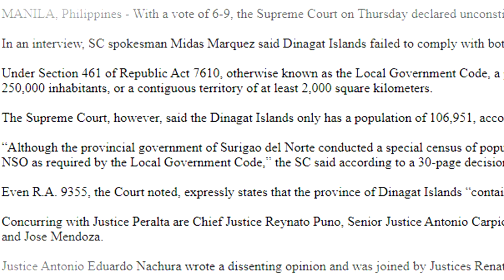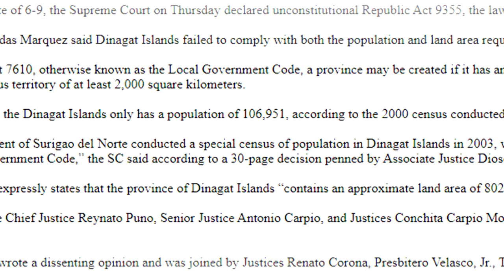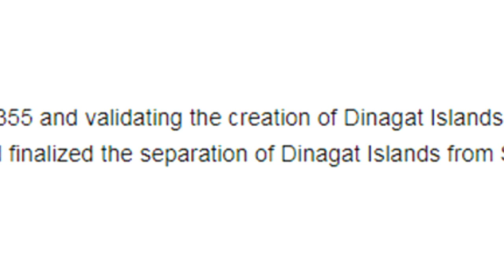Ang Kasaysayan ng Isla ng Dinagat (PART 3)| History of Dinagat Islands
In 1965, Ruben Edera Ecleo Sr. founded the
Philippine Benevolent Missionaries Association (PBMA) at Sitio Puyange,
now Poblacion in San Jose.
PBMA is a non-sectarian organization bounded by a strong spirit of brotherhood.
Not long after that, members from all over
the Philippines migrated to the island to be in constant association with their founder.

Meanwhile, Basilisa became a municipality on June 17, 1967
under Republic Act No. 4986. It was then named as Rizal,
after the country's national hero. The municipality was renamed as
Basilisa on June 21, 1969 under Republic Act. No. 5775.

Tubajon, which was once a barangay of Loreto,
became a municipality on June 21, 1969 under Republic Act No. 5643.
According to local folklore, during the Spanish regime,
a banca boarded with Guardia Civils landed in the shores of
Tubajon in search of a criminal.
One of them came across a river and saw a man pounding leaves.
Curious, he asked the man, "What will you do with it?" The man answered "Akong Tubajon
ang suba aron sayon dakpon ang mga isda"
(I will poison the river with Tuba leaves so that the fishes could be easily caught).
When the man returned to the group,
he narrated everything he saw and heard from the native to his companions.
From then on, the place was called Tubajon.
The newest municipality is San Jose, created on November 15, 1989,
under Republic Act No. 6769. The town was named in honor of Jose Ecleo
who was its pioneer and father of then mayor of the municipality of Dinagat,
Ruben Edera Ecleo Sr. The town is the seat of the PBMA.

The Dinagat Islands was part of the First District of Surigao del Norte
Province until it became a province on December 2, 2006,
with the approval of Republic Act No. 9355 (authored by Rep. Glenda B. Ecleo),
the Charter of the Province of the Dinagat Islands, in a plebiscite.
President Gloria Macapagal-Arroyo appointed the province's first set of officials
on January 26, 2007.Provincial officials were first elected a few months later,
in the May 14, 2007 elections; these elected officials took office on July 1, 2007.

On February 11, 2010, the Supreme Court of the Philippines
declared the creation of the Dinagat Islands Province null and void on grounds
of failure to meet land area and population requirements for the creation of local government units.
The decision was not yet rendered final and executory before
the May 10, 2010 elections; therefore the Commission on Elections
still organized the elections for the province's separate congressional representative and provincial officials.
Although the original decision was made final and executory
on May 18, 2010—thereby reverting the Dinagat Islands to Surigao del Norte—
the officials elected in 2010 continued to serve the province,
even throughout the legal battles that followed,
which eventually saw the Supreme Court reverse its position.

On April 12, 2011 the Supreme Court reversed its earlier ruling,
upholding the constitutionality of Republic Act No. 9355
and validating the creation of Dinagat Islands as a province.
An Entry of Judgment on October 24, 2012 ended
the legal battles surrounding the status of the province,
and finalized the separation of Dinagat Islands from Surigao del Norte.